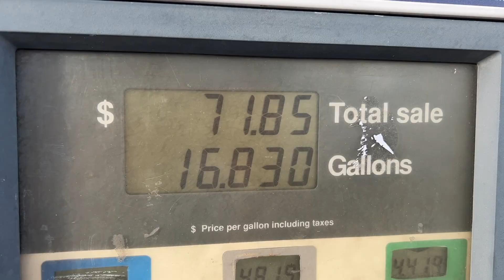Adopting and Rescuing our Dog Was Not Easy | Introducing Dexter, Golden Retriever Beagle Mix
Surprise! He's here. Adopting and rescuing our Dog was not an easy process for us.  But Dexter is here and our world is about to change.  Adoption agencies didn't want to work with us since we didn't have a fence and worked full time jobs.  But finally through Pet Smart we adopted Dexter from an event.  We highly recommend going in person to events.  While adoption agencies try to find the 'perfect match', we found the internet applications did not work well in our situation at all.  It was much like applying for a job, hours of applications on line with automated responses and/or no response. I'm sure there are success stories out there with these agencies and that they do good work.  But this is our story and our experience.  In person walk-in event is what worked for us.